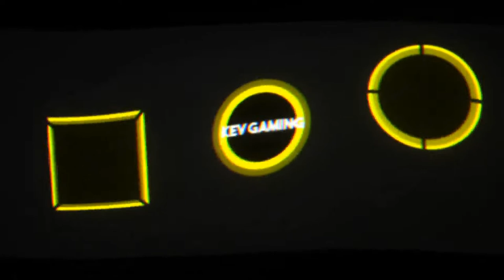Let's Play Ghost Recon Wildlands #46 La Gringa